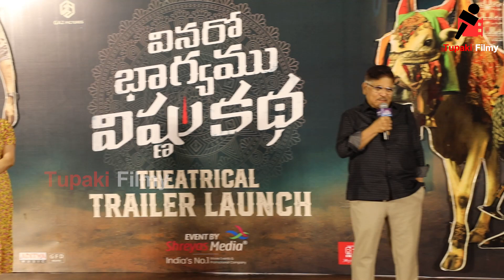అల్లు అర్జున్ ఫ్యాన్ మాటలకి పడి పడి నవ్విన అల్లు అరవింద్ | Allu Aravind PRANK Call To Allu arjun Fan